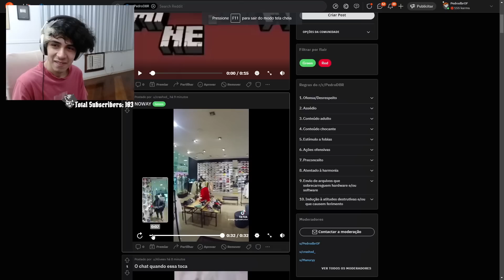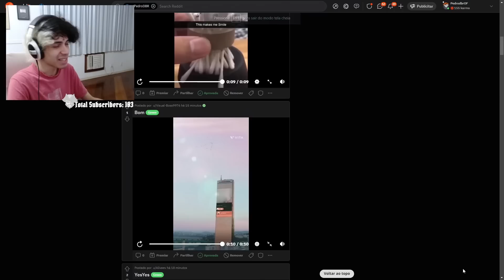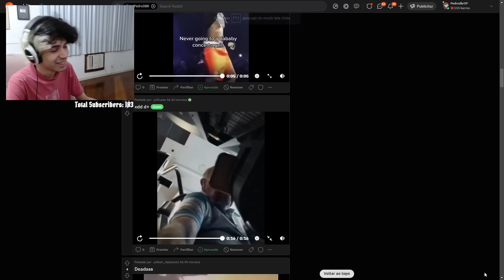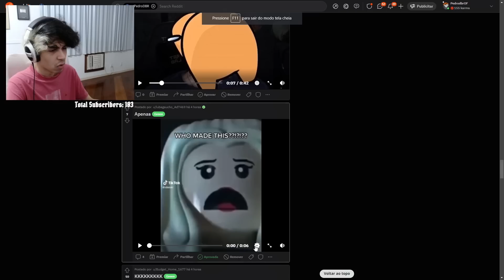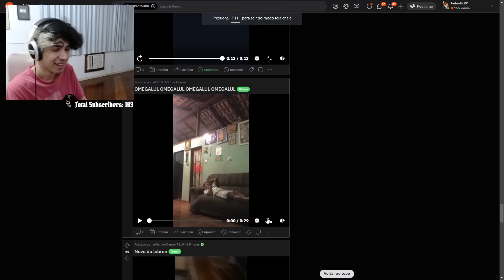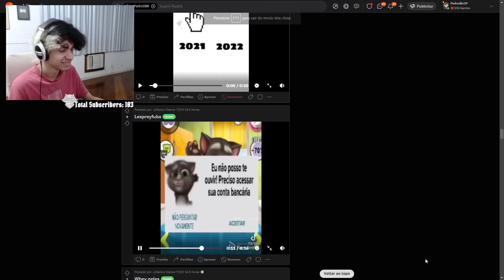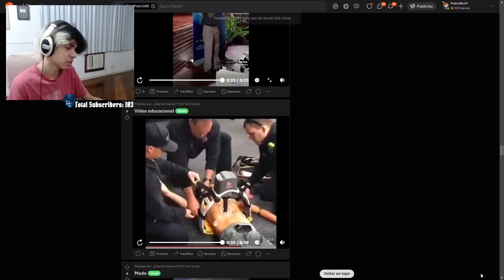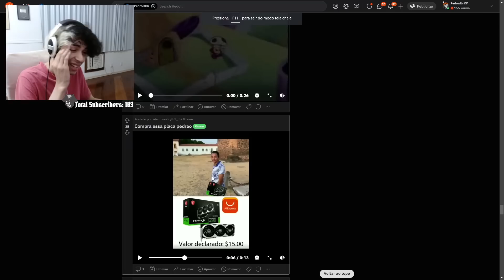Pedrodbr Reage aos Melhores Memes do Reddit #109